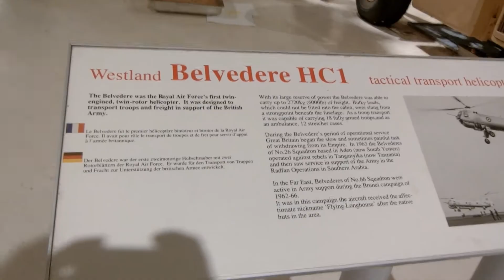Westland Belvedere HC1 Tactical Transport Helicopter 1961 69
CIMG1755  Westland Belvedere HC1 Tactical Transport Helicopter 1961-69